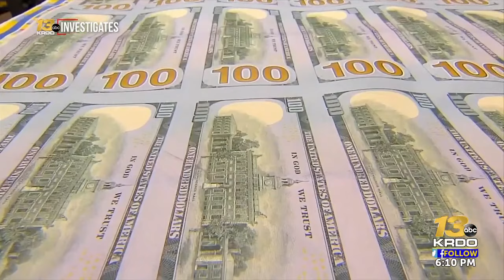Crumbling Jails: Colorado Sheriff's blame lack of funding and oversight for dangerous ...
KRDO13 Investigates has uncovered that a lack of oversight allowed four dangerous inmates to escape a county jail. On top of that, rural county jails face a lack of funding, creating staffing shortages that led to the perfect storm for a jailbreak.